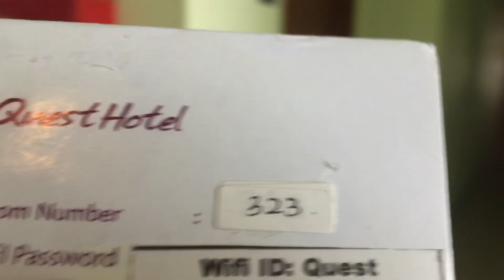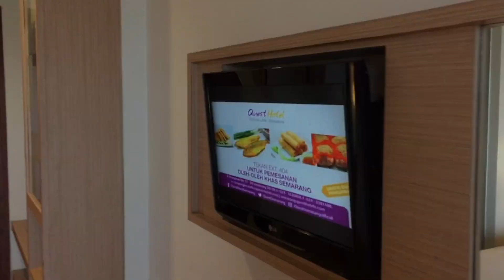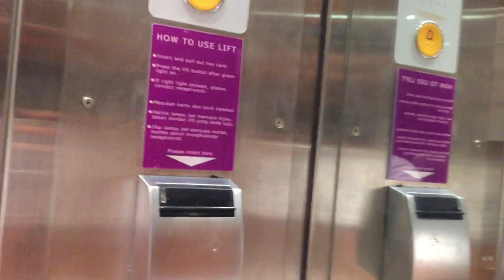HOTEL MURAH DI SEMARANG, QUEST HOTEL SIMPANG LIMA SEMARANG CUMA 165 RIBU DAPAT SARAPAN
NGINEP SERIES DI SEMARANG #1

Akhirnya pindah kota, pertama review hotel di Semarang.

Hotel bintang 3 ini deket sama tempat makan legendaris di Semarang, mulai Soto Bokoran 1949, Tahu Gimbal Lumayan Pak Man, hingga Lunpia Gang Lombok.

2 menit dari kawasan Simpang Lima, moga kangmas mbakyu dulur semuanya bisa kesini dengan harga lebih murah yaak.